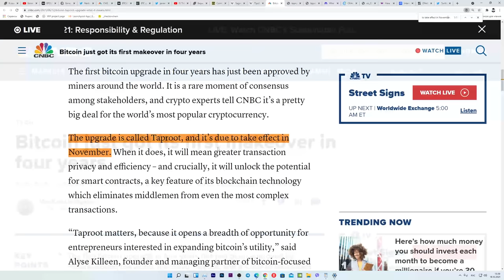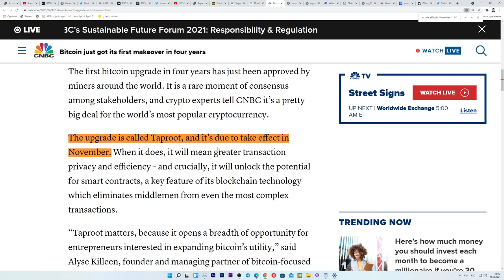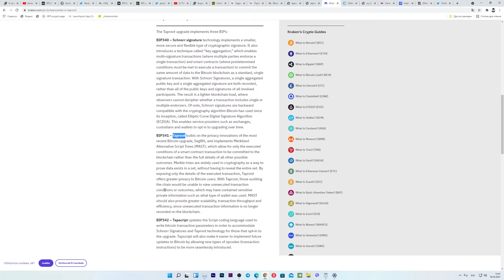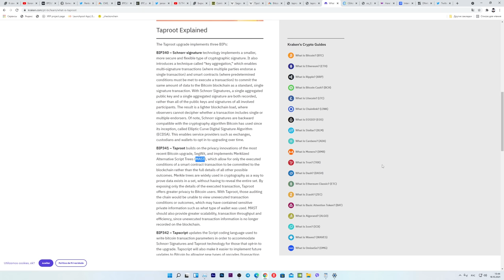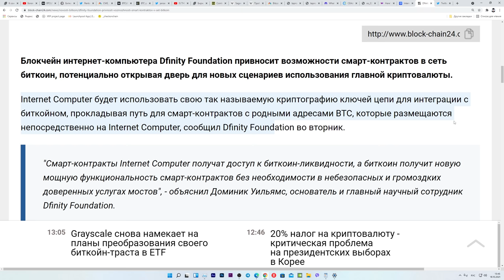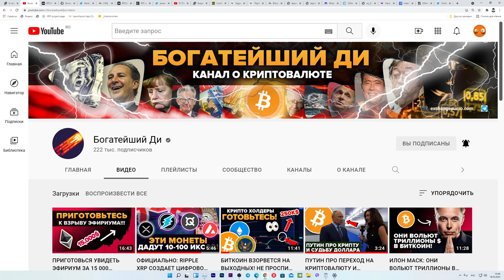Молния! В НОЯБРЕ БИТКОИН СТАНЕТ НОВОЙ SOLANA/ETHEREUM/BINANCE/CARDANO! (taproot простыми словами)